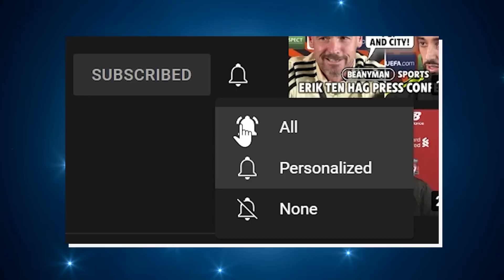'We NEED TIME in a world where you don’t get MUCH TIME!' | Klopp Embargo | Liverpool v Arsenal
Liverpool manager Jurgen Klopp speaks ahead of Sunday's Premier League clash at home to Arsenal.

Jurgen Klopp press conference today

0:00 Jurgen Klopp on Virgil Van Dijk
1:16 “I do not want to open that box”
3:54 Diogo Jota
5:36 Jurgen Klopp on re-energizing Liverpool
6:55 “Long term defiantly”
7:50 Outro | Please like the video and subscribe!